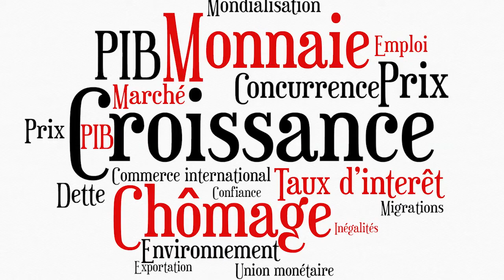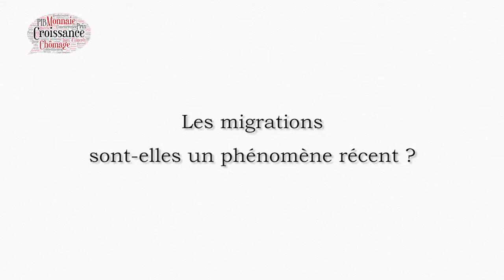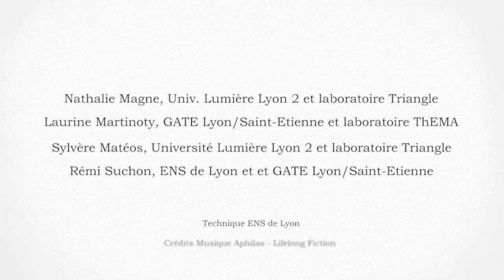S4.1- Une petite histoire des mouvements internationaux- Sébastien JEAN et El Mouhoud MOUHOUD